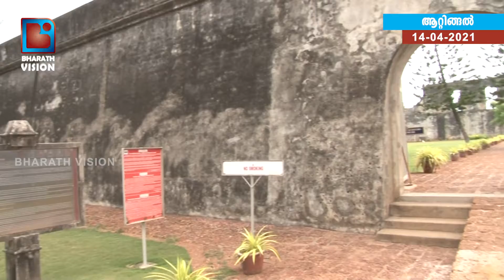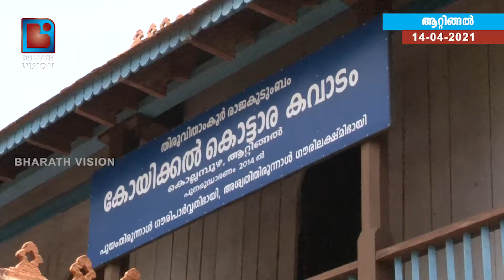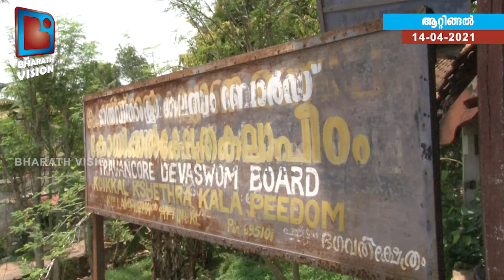ആറ്റിങ്ങലാണോ വീട് ? ആറ്റിങ്ങൽ കലാപം എന്താണെന്ന് അറിയാമോ ?